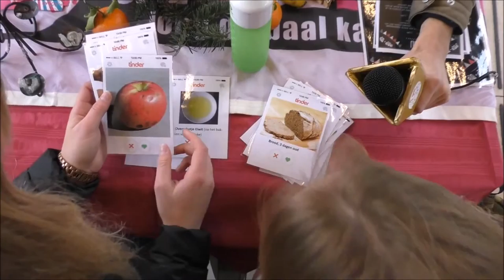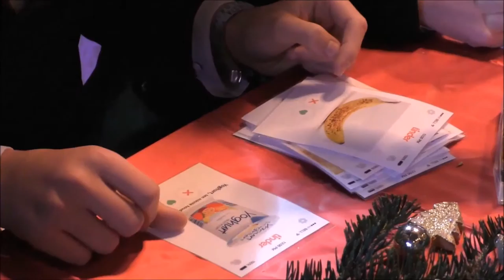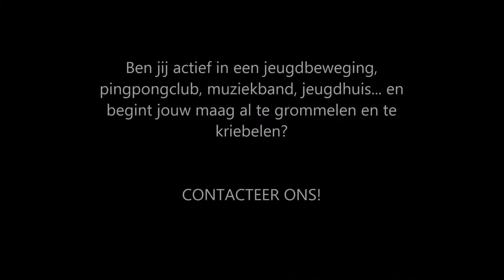Ons Pop-Uprestaurant!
Nieuw project van Globelink: Jongerengroepen toveren de oude markt, het jeugdhuis, het gemeentehuis,... om tot hun eigen Pop-Uprestaurant en delen zo hun kijk op duurzame voeding!

Ben jij actief in een jeugdbeweging, pingpongclub, muziekband, jeugdhuis,... en begint jouw maag al te grommelen en kriebelen?

Montage: Edward Kuijken

Met steun van: De Belgische Ontwikkelingssamenwerking.be